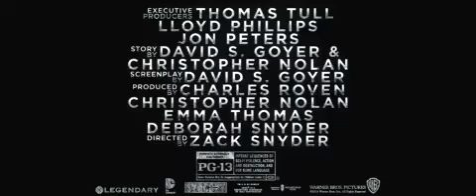Man of Steel tv spot #2 (New) HD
Man of steel tv spot